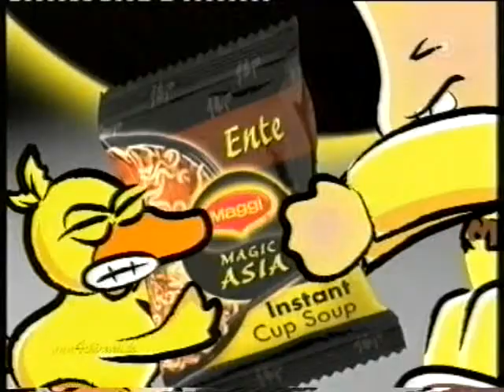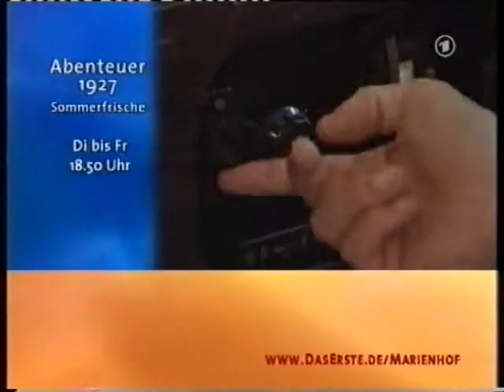MARIENHOF FOLGE 2724